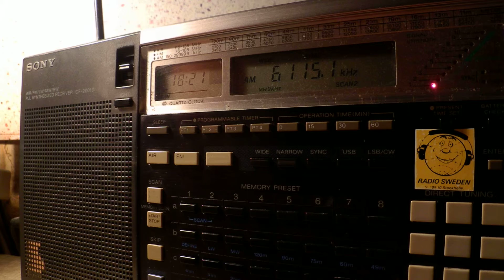26 09 2015 Radio Congo in French to Congo 1820 on 6115 Brazzaville